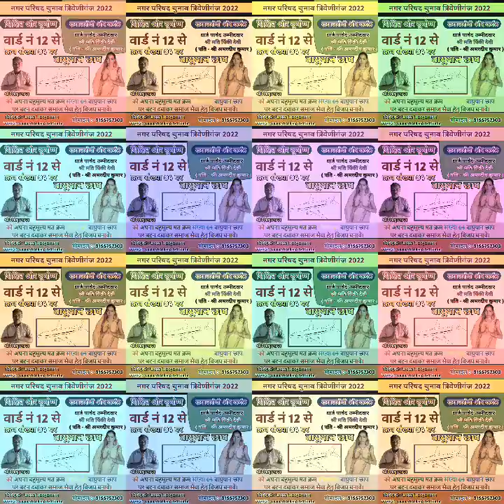त्रिवेणीगंज नगर परिषद चुनाव 2022 वार्ड नं 12 से पिंकी देवी चुनाव चिन्ह वायुयान छाप पर बटन दवाकर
त्रिवेणीगंज नगर परिषद चुनाव 2022 वार्ड नं 12 से पिंकी देवी चुनाव चिन्ह वायुयान छाप पर बटन दवाकर विजय बनावे।